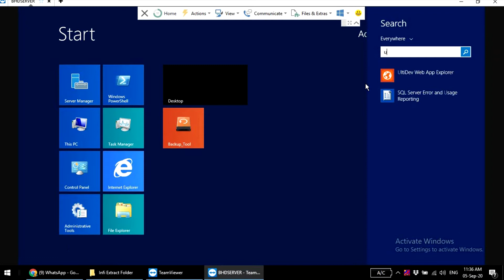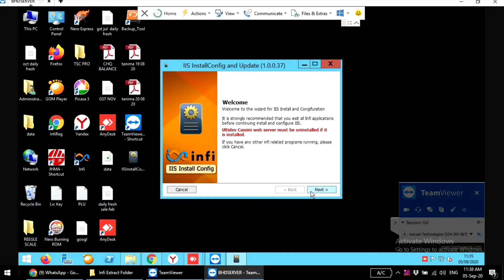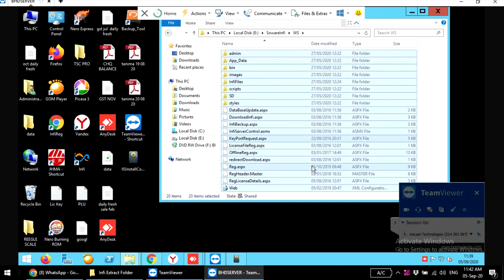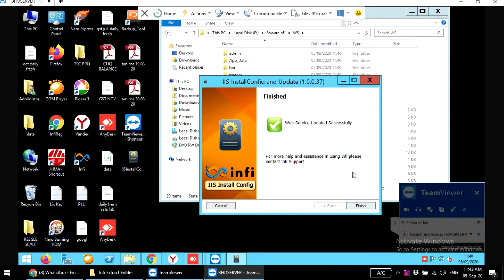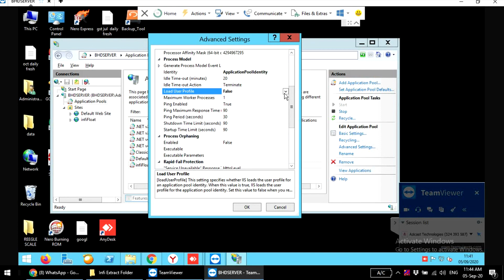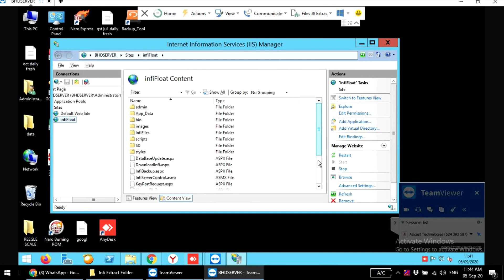Migrating from Ultidev to IIS with Infi Web Server